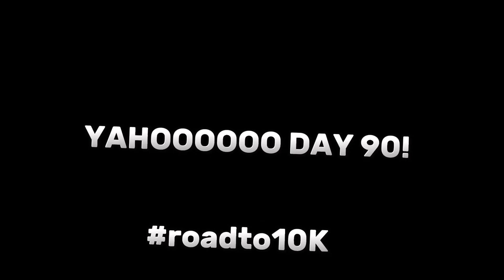DAY 90!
W